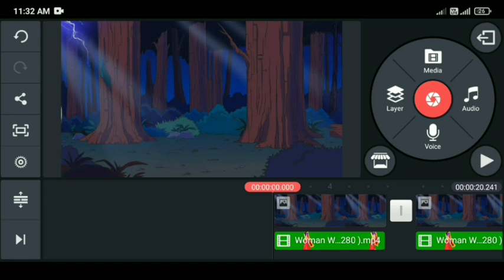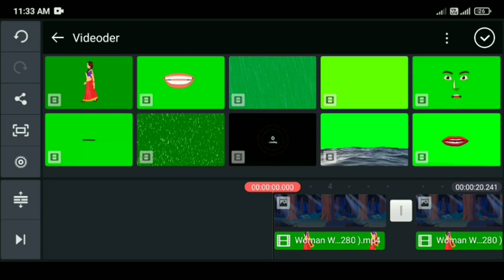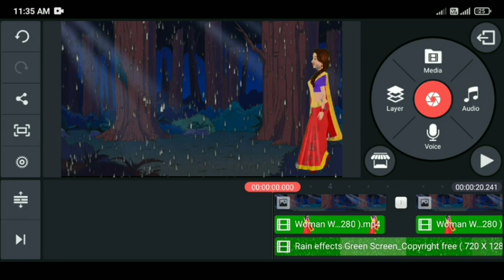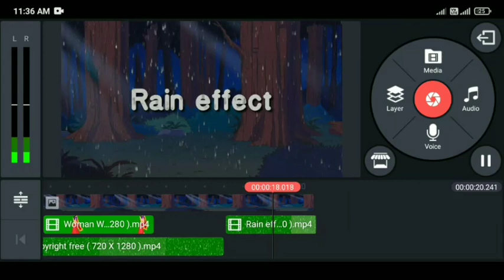निशी रात | Carton Video कैसे बनाए मोबाइल फोन से | कार्टून वीडियो में बारिश का Effect कैसे डालें